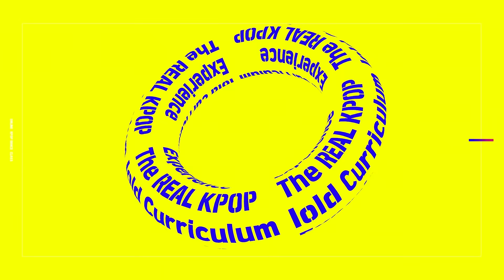THE BOYZ HYUNJAE&Q's ED LIVE Artist Class "THRILL RIDE" Highlight Video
Can you imagine that HYUNJAE&Q of THE BOYZ are your dance instructors for the day?! Get a glimpse 👀of the exclusive dance class taught by THE BOYZ HYUNJAE&Q!
Wondering what it's like to dance/sing with your favorite KPOP stars and instructors? Check  👉edkpop.com

ED Online KPOP Training Agency is where you can learn KPOP choreos, vocal, makeup/styling, and even fitness from the original choreographers & idol expert trainers. Variety of levels available!